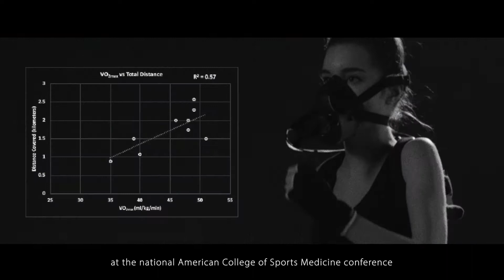The Next Generation of Training: GoMore AI Coach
Technology has allowed us to deeply investigate the human body and explore its true potential.
Big data has revolutionized professional sports and become part of our daily life.You can already record your own training statistics. But what’s next?

GoMore AI Coach is the innovation that kicks off a new era of athletic training.It communicates with your body to develop a personalized stamina model just for you.With stamina monitoring, any change in your stamina can be tracked in real-time.

This unprecedented invention was validated by East Tennessee State University’s research lab and the results were presented at the national American College of Sports Medicine conference.

As progress accelerates worldwide, GoMore is ready to inspire the world with sports training technology.

About GoMore:
GoMore AI sports solution focuses on sports physiological indicators and AI coaching solutions. With precise algorithms that create real-time and person-alized physical models, it provides users with real-time professional monitor-ing of sports physiological indicators and AI coaching guidelines. In view of the importance of complex physiological signals for exercise, GoMore AI sports solution can help users exercise more efficiently while also minimizing risk of injuries. In terms of accuracy, GoMore AI sports solution not only passed three years of experimental verification by the international training center at East Tennessee State University (ETSU), but also was published twice on accurate physical model verification on the American College of Sports Medicine (ACSM). Running towards a smarter, healthier and better future, GoMore's mission is to provide people with real, accurate and mean-ingful scientific sports solutions that are truly in line with the purpose of sports training.